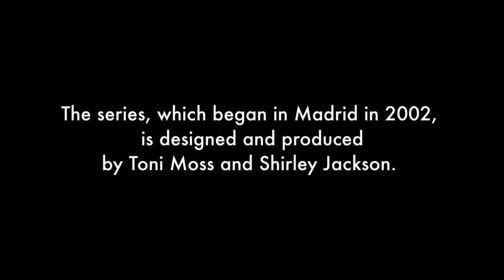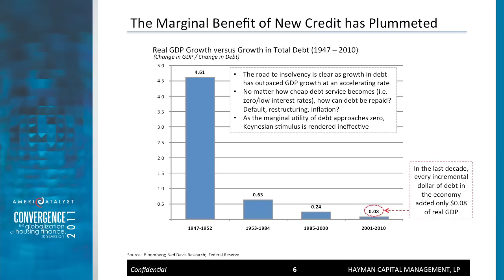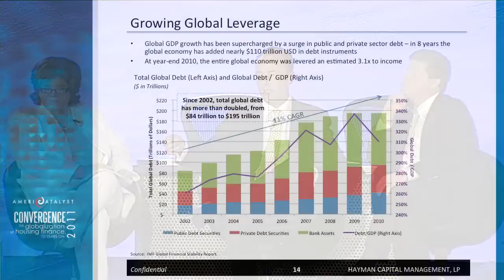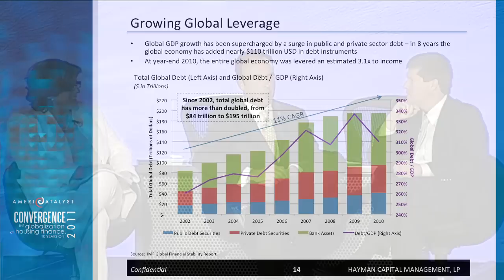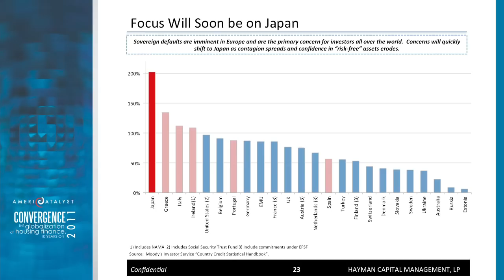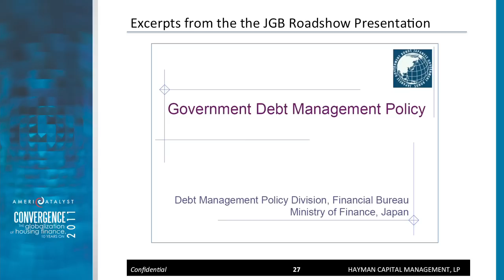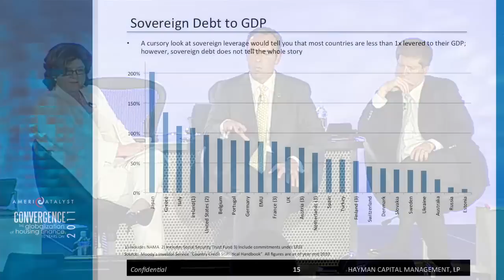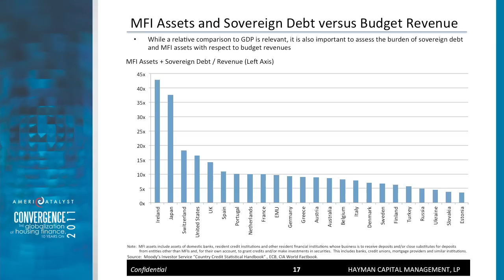AC2011 Session 1.2 Come Undone: Kyle Bass redux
Kyle is back for the third year in a row, as the star of Session 2 on Day 1 at AmeriCatalyst 2011, which took place Nov. 6-8, 2011, in Austin, Texas.

(Please note: I have removed the music soundtrack for the first 30 seconds and re-uploaded the entire video. For those of you in countries where the copyright laws prohibit showing this video because of the music, please view the other version).

The interview of Kyle begins at around 2 minutes, 30 seconds into the video.

Thanks.